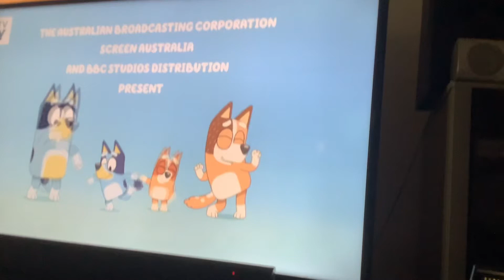Dance mode full episode bluey